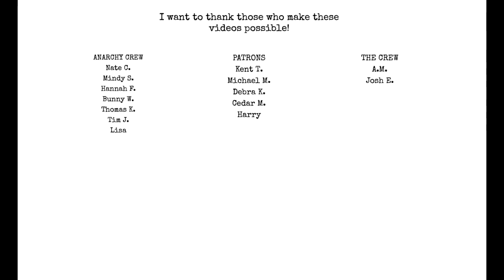An Unresponse video and some advice for youtubers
Chat with me on Voxer:
paperbackjunky